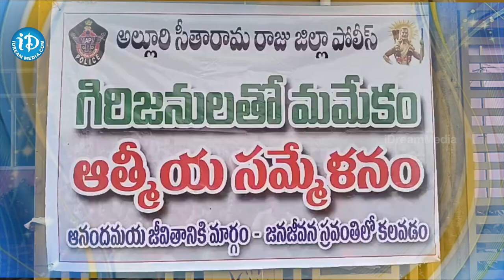గిరిజనులతో ఆత్మీయ సమ్మేళన సదస్సు.. | Alluri Seetharama Raju Dist | IPS officer | iDream Bapatla